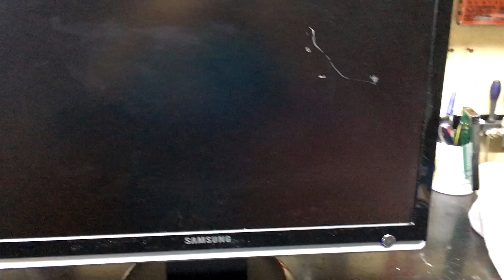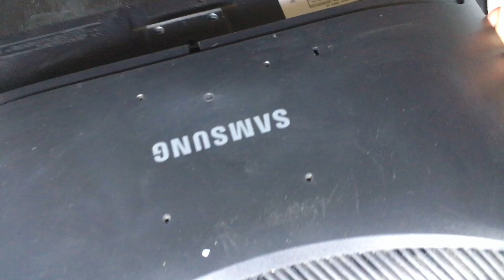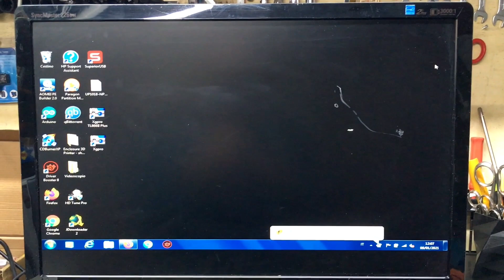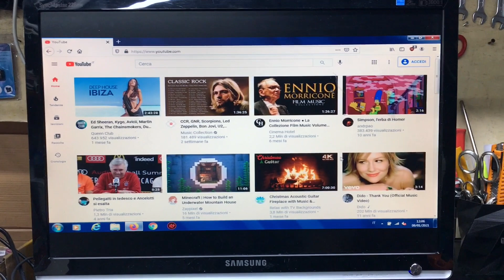Come riparare un monitor Samsung Syncmaster 226BW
Spegazione dettagliata di come efettuare la riparazione di un monitor samsung Syncmaster 226BW, il monitor presentava il ditefetto dello schermo bero con un bagliore intermittente, la spia led del monitor era accesa.

Ho sostituiti i condensatori C110 - C111 e C112, nel video illustro tutta la procedura su come smontare il monitor e rimontarlo:

Di seguiti il link per il pezzi di ricambio nel caso abbiate lo stesso problema:

Condensatori 820uF
Condensatore 330uF